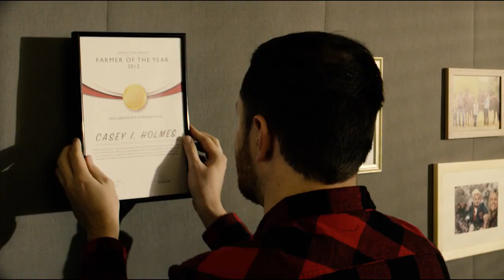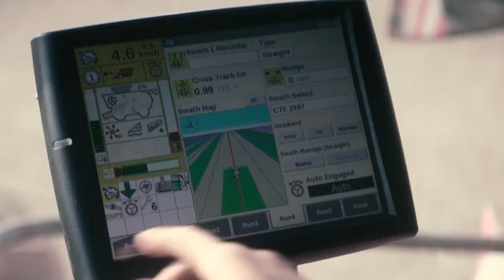CASE IH BRAND для тих, хто прагне більшого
CASE IH ДЛЯ ТИХ, ХТО ПРАГНЕ БІЛЬШОГО